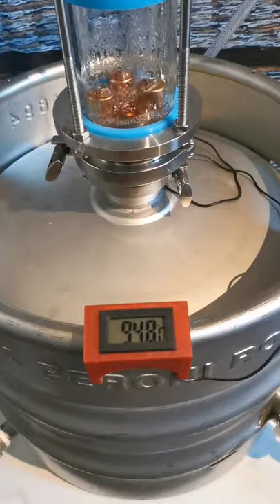Glass distillation column with bubble plates and Thor's hammer head.